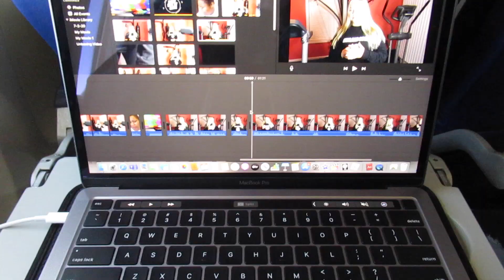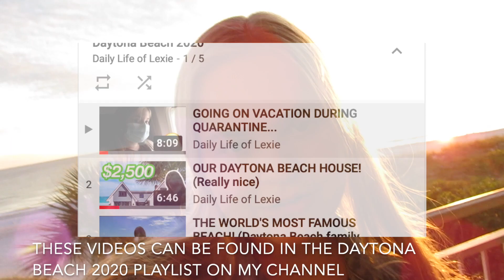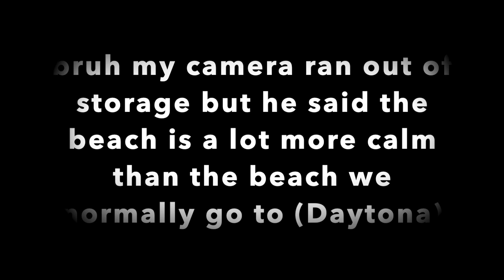MADEIRA BEACH FAMILY VACATION 2020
I wanted to tell you all about this so much haha! I hope you enjoyed the fun, unexpected vacation vlog!